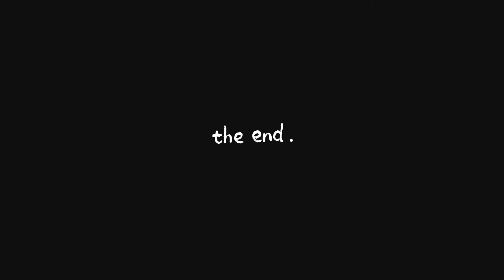Navya's graduation🎓 Day & Send Off😶‍🌫masters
This video is all about my vacation to Virginia from my place to attend her graduation.
i have shared how I felt over there and about some places which I have explored with some sad send off😵‍💫